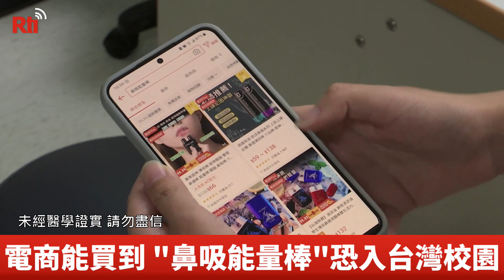中國「鼻吸能量棒」台灣也能買到 專家：恐傷鼻黏膜【央廣新聞】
中國有不少產品在國小校園中盛行，甚至流行到台灣，近期更有一款"鼻吸能量棒"引起風潮，還有小朋友想自己進貨，就連台灣電商平台也能買到，雖然店家聲稱鼻吸能量棒純淨無毒，成分主要是薄荷、樟腦或冰片，但家長擔心小孩會不會吸上癮，專家表示不會上癮，但這些海外產品，未經過檢驗可能會有細菌，也可能傷害小孩的鼻黏膜。